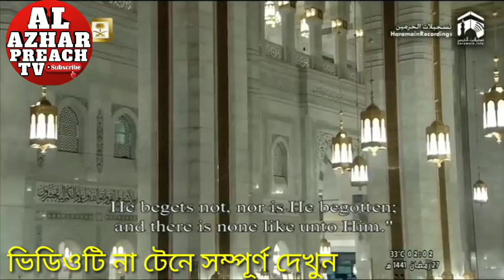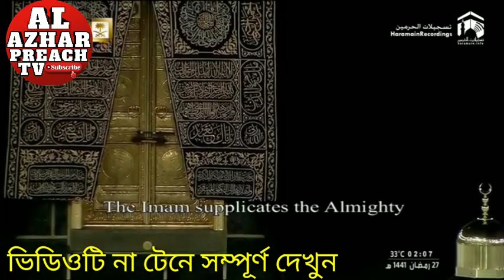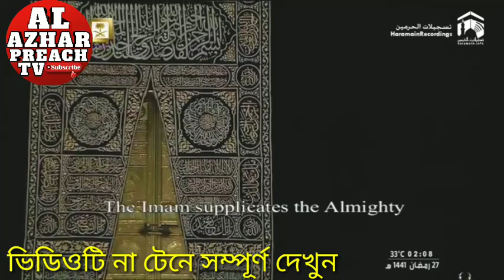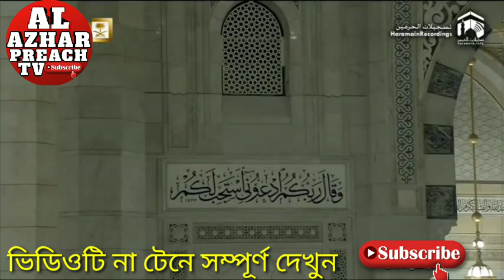Exclusive Witr by Sudais,27 Ramadan 2020|Makkah|চোখের জলে সেরা দোয়া |কাবার ইমাম সুদাইস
চোখের জলে শায়খ সুদাইস এর দোয়া।